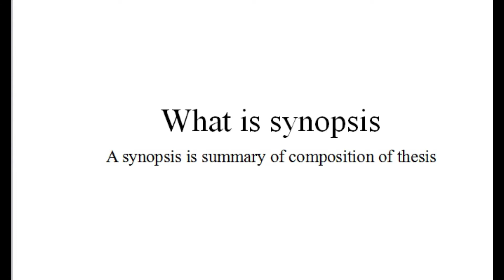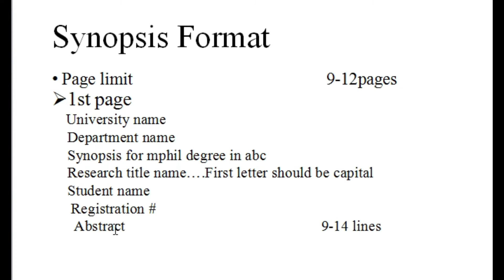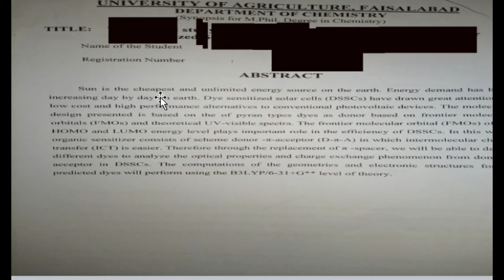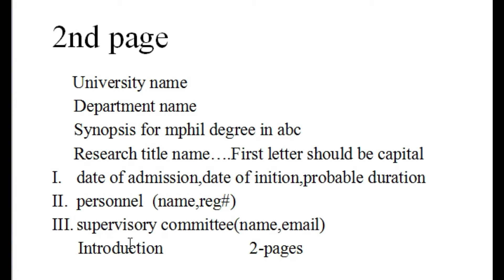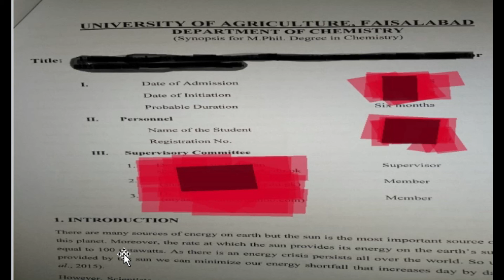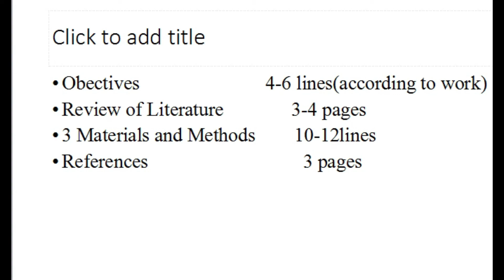Synopsis format for M.phil students